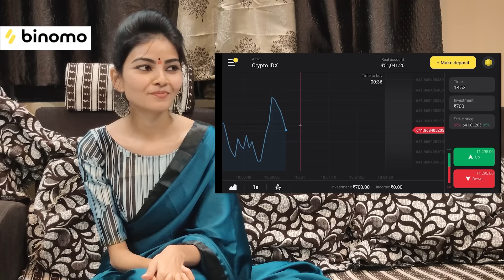Rachabanda 2.O || part-2 || niha sisters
Rachabanda 2.O , in future be like .
Comment your favourite scene
and get Rs.65,000 for Binomo tutorial. Thank me later! Risk Warning! Your capital might be at risk!